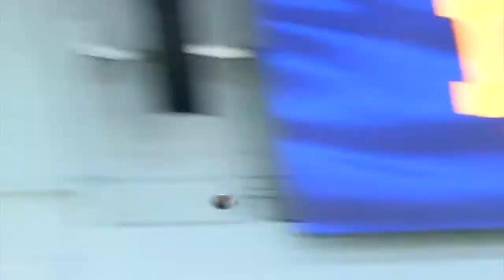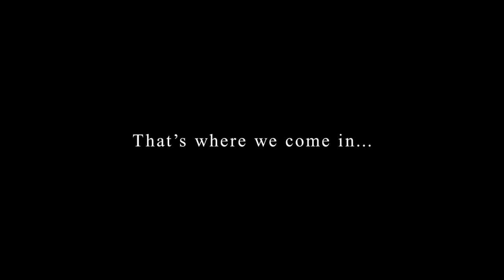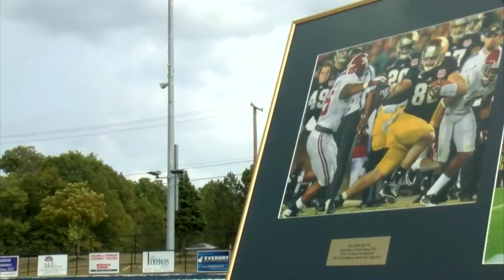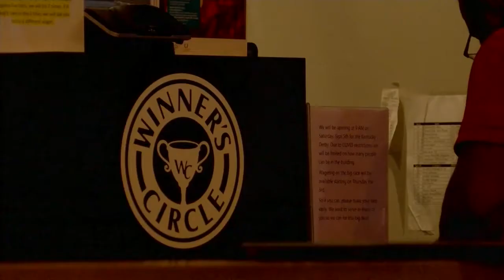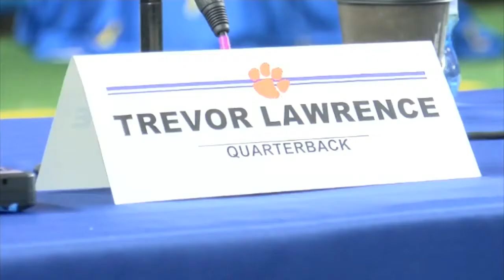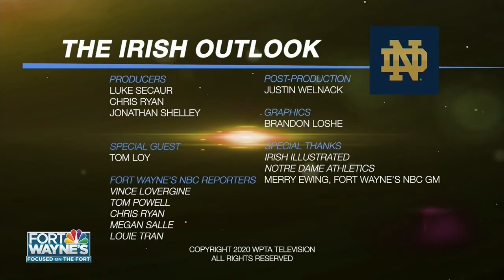The Irish Outlook 2020 - Fort Wayne's NBC Special Report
A look at the Fighting Irish's 2020 season, and the Fort Wayne connections to this year's squad.